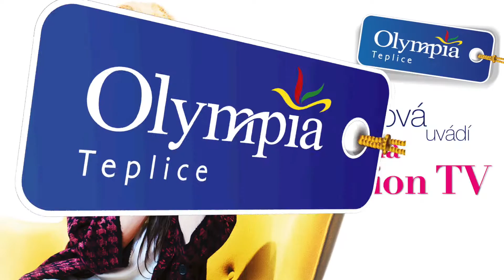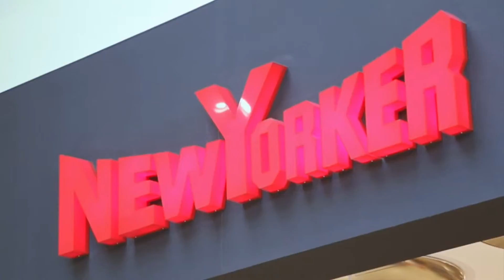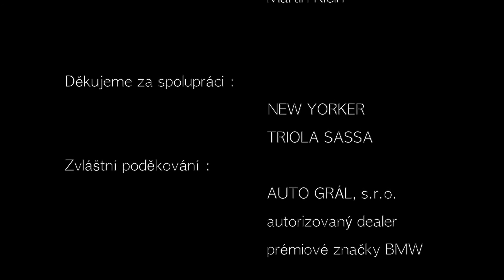Olympia Fashion TV 8. díl - smyslná inspirace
Kvalitní a dobře padnoucí spodní prádlo je vizitkou každé ženy. U nás nakoupíte jak spodní prádlo vhodné pro běžné denní nošení, tak i rafinované sexy soupravy pro zvláštní příležitosti :-) A hlavně za skvělé ceny! Nechte se inspirovat naší Olympia Fashion TV.